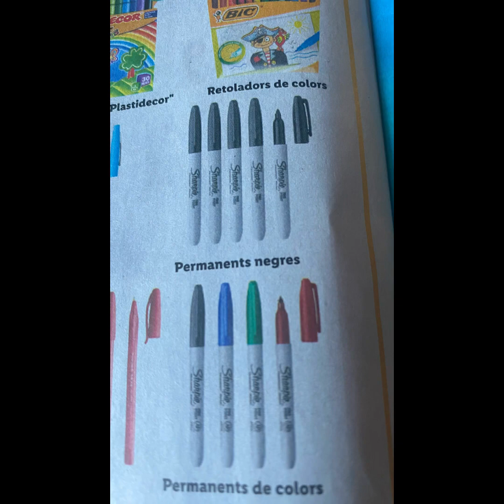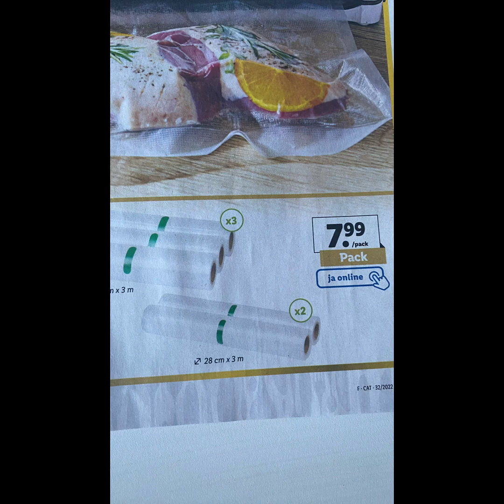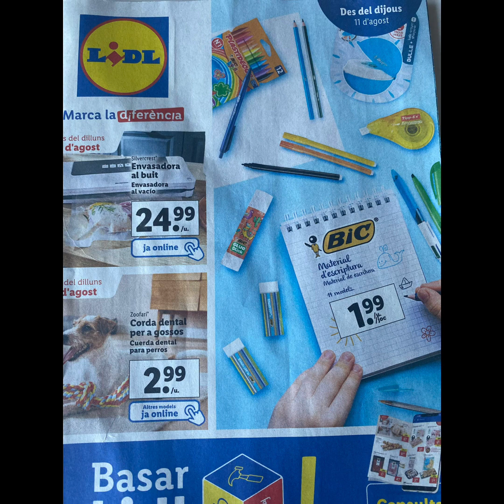💙LIDL ofertas 11 de agosto de 2022💙 voz en off (primera vez) 💙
CÓDIGO

Lfclara
Lfbelleza
Lfpret
Newbie

*ir probado 💶